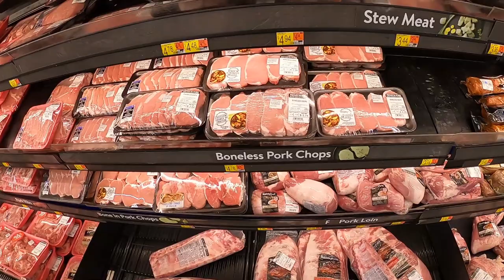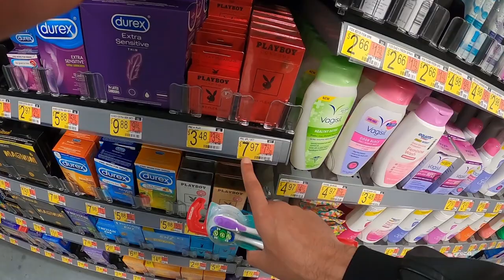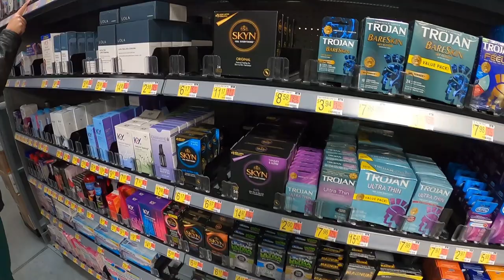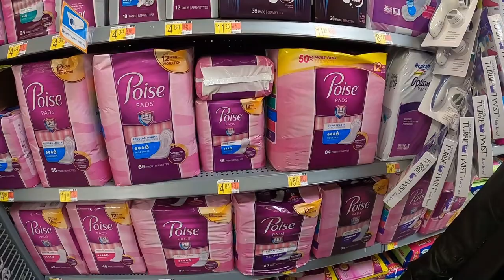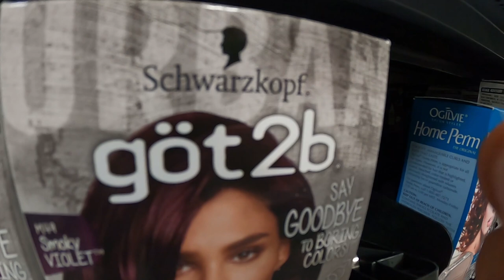Preços do Walmart de Orlando 2021 Atualizado 4k 100% gratis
Nesse video eu mostro os Preços do Walmart de Orlando nos EUA 2021 atualizado, realmente muito barato!

➤ Baixe seu E-book grátis Agora:
10 dicas Infalíveis para Economizar Dinheiro pra sua viagem aos EUA